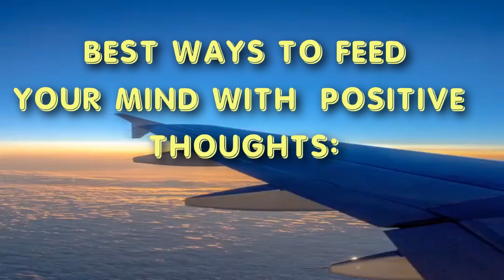Best ways to fill Your Mind think on positive Things That Are Productive.